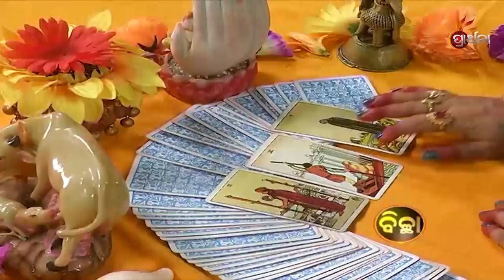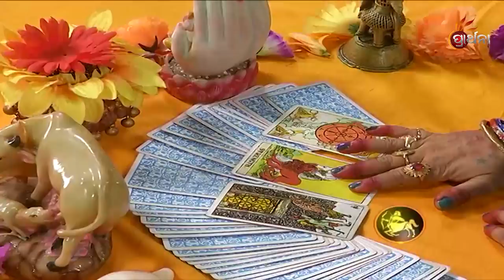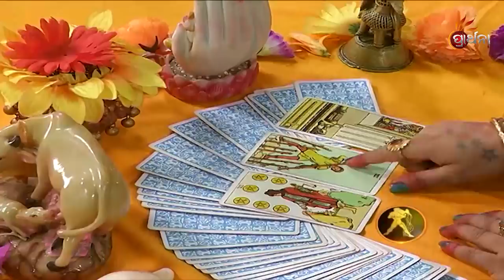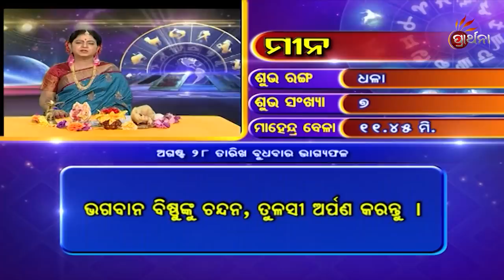"Bhagya Bhabisya | 28 Aug 2019 | Daily Horoscope | ଦେଖନ୍ତୁ ଆଜିର ଦିନଟି କେମିତି କଟିବ "